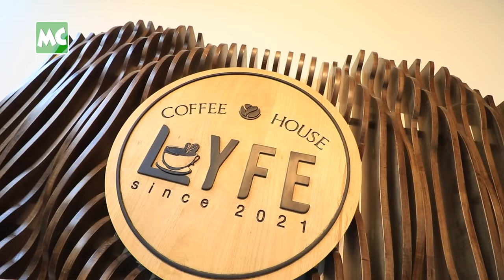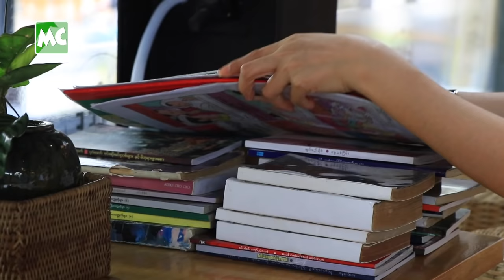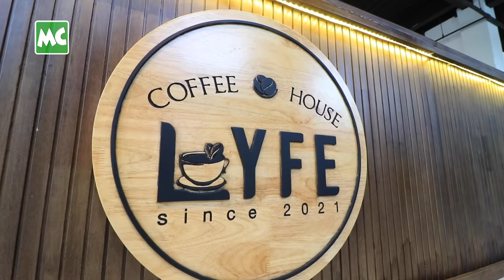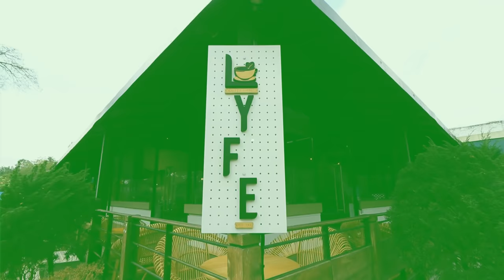ရှိသမျှ ပုံအောပြီး ကဖေးဆိုင် ဖွင့်ထားတဲ့ လီလီကျော်ခိုင်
“ကော်ဖီဆိုင် ဖွင့်ချင်တဲ့ အတွေး ရှိခဲ့ပေမယ့် ဒီကာလ ရောက်မှ အကောင်အထည် ဖော်ဖြစ်ခဲ့တယ်။ ရှိသမျှ အကုန် ပုံအောပြီး ရင်းလိုက်တာပါ။ ရူတင်သွား အိမ်ပြန်နား ဆိုတဲ့ အရမ်း ပေါ့ပါးတဲ့ ဘဝကို (၆) နှစ် ကျော် ဖြတ်သန်းလာပြီးမှ စီးပွားရေး လောကထဲ ဝင်လိုက်တော့ အရမ်း ခက်ခဲတယ်.. ရှုပ်ထွေးတယ်” လို့ LYFE Coffee House ဆိုင် ဖွင့်ထားကြောင်း ပြောလာတဲ့ မော်ဒယ်/ သရုပ်ဆောင် လီလီကျော်ခိုင် နှင့် ခဏတာ။

@MyanmarCelebrity Update: Model & Actress Li Li Kyaw Khaing opens LYFE Coffee House at Myanmar Culture Valley & People’s Park in Yangon.